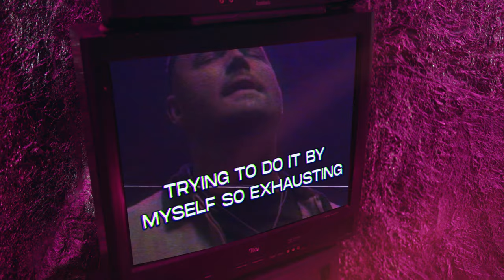Roy Tosh - Those Hands ft. Quinten Coblentz (Official Music Video)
Roy Tosh - Those Hands ft. Quinten Coblentz (Official Music Video) | Young Forever EP featuring "Those Hands" available everywhere

Life, people, and circumstances we have no control over.  Yet, we struggle - sometimes daily - to take control and do life our own way.  There is great freedom in surrender... and in surrendering to God, you are free!

LYRICS:
Hook:
I’ve tried to keep a hold on as much as I can
It slips away like sand empty handed again
Surrender is the place where I should have began
It’s all yours to command
It’s all in Your hands
And those hands are
Good
Good
Your plans are
Good
Good
Yes you are
Good

V1:
How did I end up here?
An ordained minister I got the papers
That say that I’m supposed to see it clear
But I’m still slippin here
Back and forth I'm still wrestling with pride
Will it expire or disappear
Longin’ for a breakthrough I don’t wait to let it happen
Autopilot got me thinking I don’t need a captain
I say that “I got it” God’s saying “boy that’s cappin”
Know You got a plan
But I’ve been planning more distractions

Pre Hook:
Trust issues make me wanna keep my hands on
Everything that You already got Your hands on
When I’m sinking give me something I can stand on
Come give me another word I can plan on
Tryna do it by myself so exhausting
Tryna keep it all together almost lost it
Will You show up whenever I need reminding
You are good and You got that perfect timing

Hook:
Good
Good
Your plans are
Good
Good
Yes you are
Good

V2:
Want you to believe I’ve arrived, but everyday I struggle
So tired of all these lies, pull me up from the rubble
Mask on only let em’ see the fake me
If you want a perfect picture man then it ain’t me
Why do we always gotta learn lessons the hard way
Watching situations just blow up in our face
In the arms of the heavenly, who would never leave
Putting trust in the flesh of me, may it never be

Trust issues make me wanna put my hands on

Hook:
Good
Good
Your plans are
Good
Good
Yes you are
Good